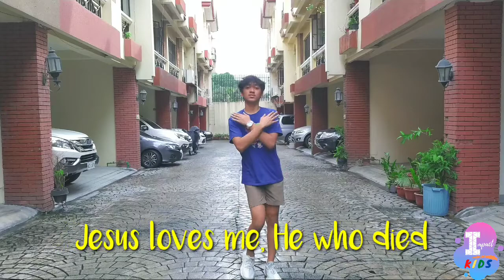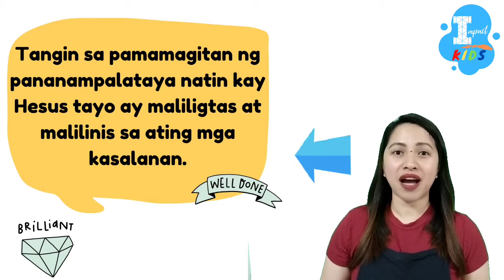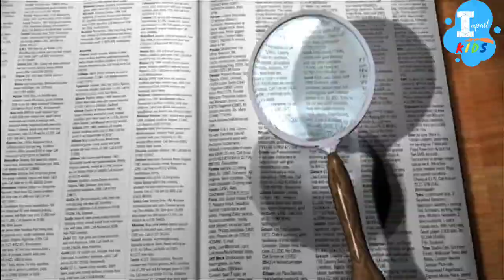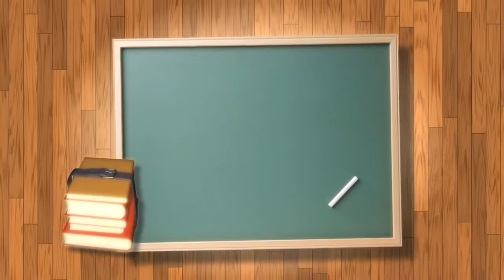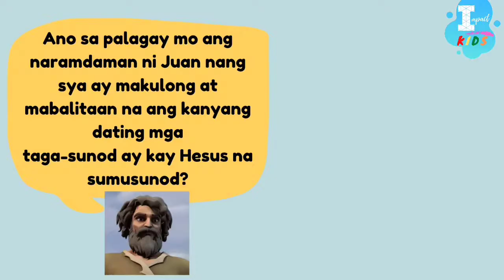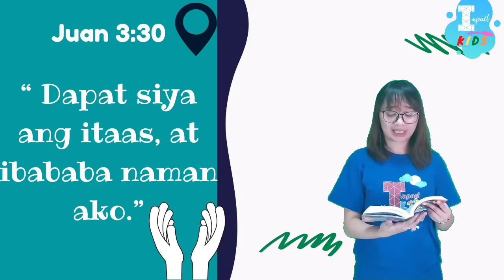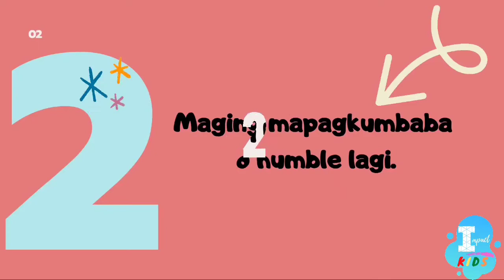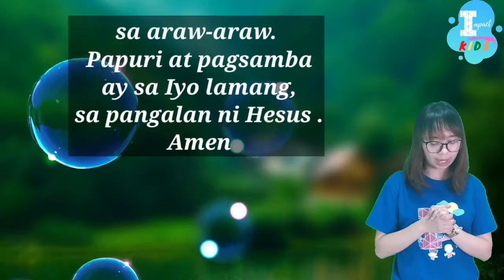John the Baptist Part 2